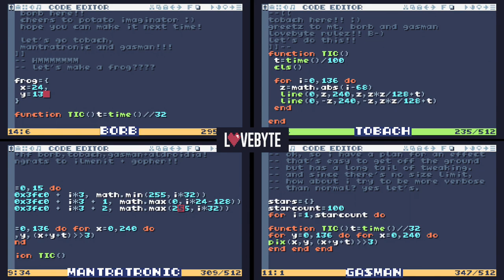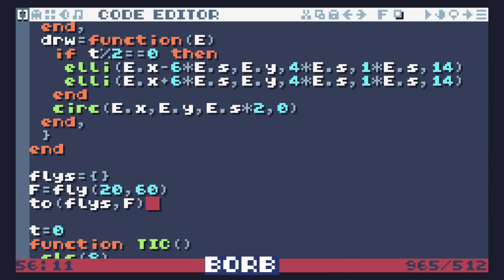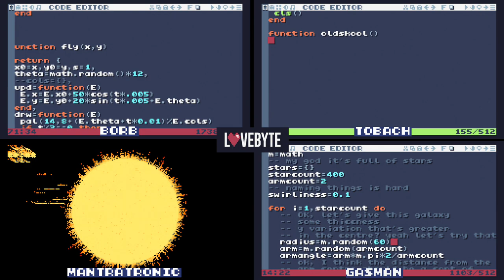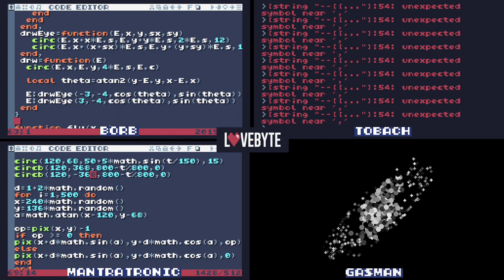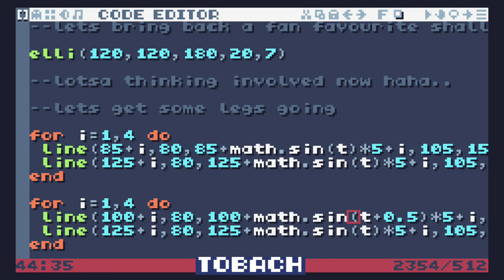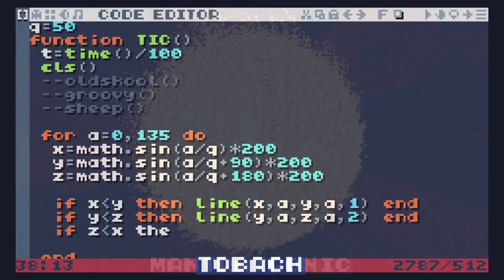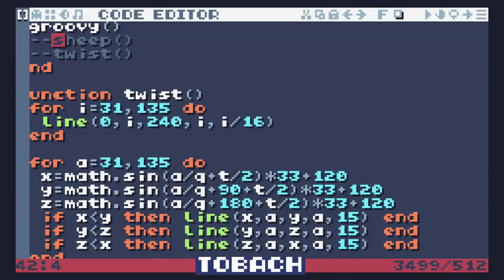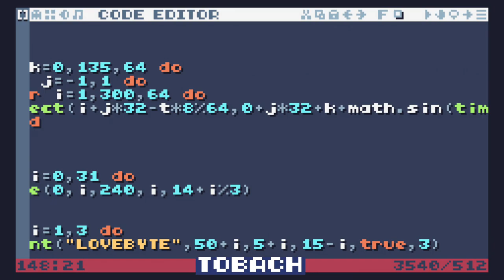Lovebyte 2022 Byte Jam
New blood Borb and TôBach and returning talent Mantratronic and Gasman lay down some sweet TIC-80 effects with no time or size limits at Lovebyte 2022 Byte Jam